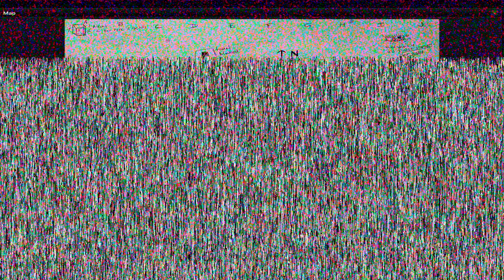H1Z1 Adventures- Weird Woman Voices & Rick Grims(H1Z1 Funny Moments)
What's Up guys, Today we are playing h1z1. This is a weird video but only do I meet some famous people, I start to go crazy.More to come!

Thumbnail pictures-Zombie Costumes . com
Game: H1Z1(Found on Steam.com)